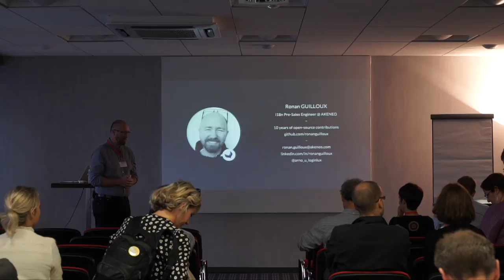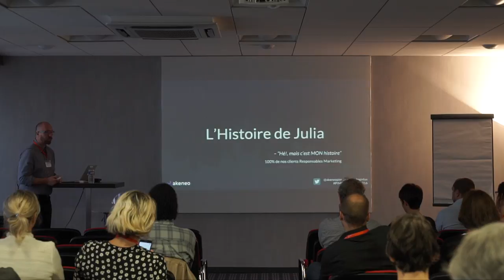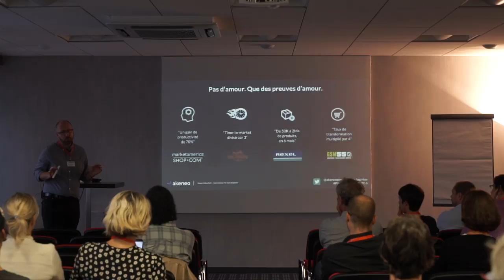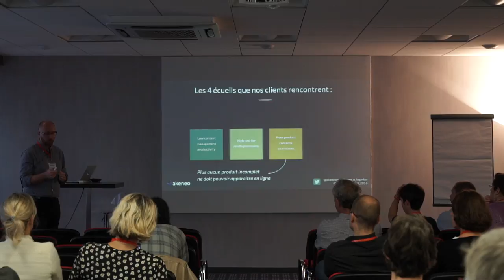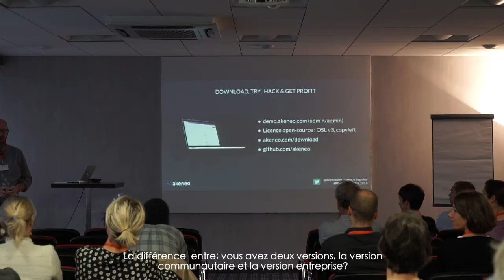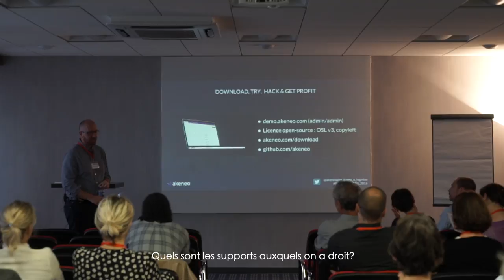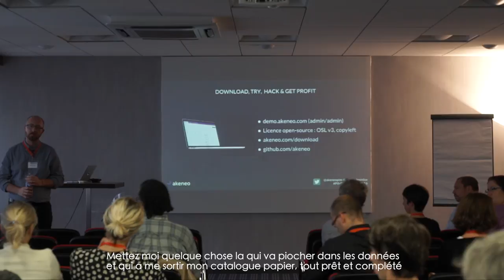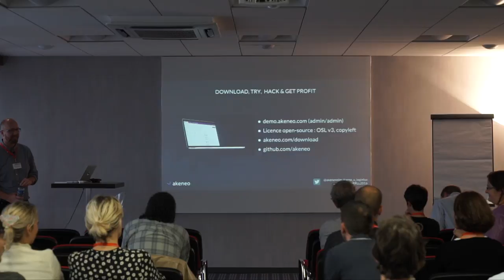[RRLL 2016] J'ai mal à mon catalogue - Ronan Guilloux - Akeneo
Si vous aussi vous avez des milliers de produits diffusés sur votre site e-commerce, sur mobile ou en magasin avec des médias à mettre régulièrement à jour par différentes personnes, alors il vous faut un PIM !

Et pour cela, Akeneo vous explique tout :
- Pourquoi un PIM ?
- Cas d'écoles
- Retours d'expérience
- Démonstration